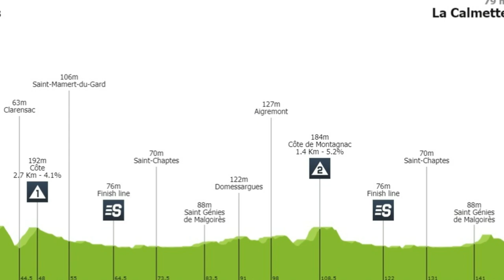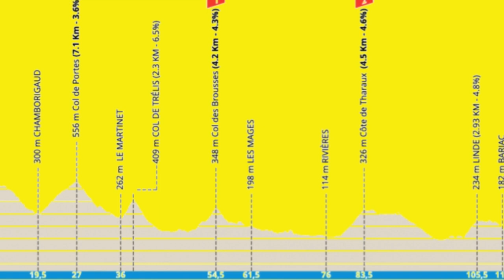Etapa 2 Etoile de BESSEGES aparatosa jornada con caidas y emociones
Accidentado y emocionante final en una jornada llena de caidas en la segunda etapa de la etoile de Besseges Egan Bernal y Rigoberto urán se ubican a 12 segundos. RESUMEN

Segunda jornada de la etoile de besseges o estrella de besseges, carrera que el dia anterior se definió al embalaje dejando como vencedor al ciclista francés Christophe Laporte del cofidis quien hoy partía con la camiseta de líder. Jornada bastante accidentada en los kilómetros finales que dejó varios hombres lastimados y algunos otros fuera de carrera.
154 kilómetros eran los pactados para desarrollarse el dia de hoy entre Saint Genies y La calmette, con un recorrido mayoritariamente llano y algunos repechos en los tramos iniciales, pero que no representarían dificultad alguna para los corredores que buscaban estar en el embalaje final.
Cinco hombres fueron los encargados de encabezar la fuga del dia, todos ellos de escuadras proteam y continentales. Entre los que se encontraban Maximilien picous, Ludovic Robeet, Vojtech Repa, Tony Hurel, y de nuevo el corredor del equipo Delko Alexandre Delettre quien ayer estuvo gran parte de la carrera en fuga.
La lluvia se hizo presente durante algunos tramos, haciendo que la persecución del pelotón hacia los fugados no fuera tan intensa, y diera algo de tranquilidad a la punta que llegó a estar cerca de los tres minutos de diferencia. Cofidis era el equipo se ponía al frente de las acciones para marcar el ritmo y mantener controlados a los cinco de punta. Quintento que se fue reduciendo y transformo sus unidades cuando Ludovic Robeet del Team Delko emprendió su aventura en solitario para intentar ganar la etapa.
Como si estuvieran jugando al gato y al ratón, el puntero Robeet se veía amenazado por el grueso del pelotón que iba furioso para darle caza, pero en varias ocasiones después de tenerlo a pocos segundos, sacaban el pie del acelerador y permitían al ciclista belga emocionarse con alcanzar la línea final. Finalmente a 10  de meta el hombre del Delko es absorbido y el pelotón se hace compacto.
Ag 2 r marcha en punta junto a los hombres del bora y el cofidis, y empiezan a acelerar la marcha para llegar con buena velocidad para los metros finales. A falta de cuatro kilómetros se presenta una caída que involucra a cuatro ciclistas y mas adelante sobre la pancarta de los últimos 1000 metros un nuevo incidente se produce al salir de una rotonda. El corte es aprovechado por unos pocos hombres que iban en punta y definen entre ellos la etapa al sprint.
En el embalaje están Pierre Barbier, Giacomo Nizzolo y el belga Timothy Dupont. Este último sorprende desde atrás a los dos anteriores y se lleva la etapa para su equipo bingoal, rematando una jornada que desde un comienzo había sido animada por su compañero Robeet en la fuga.
La clasificación general sigue dominada por el francés Christophe Laporte del cofidis seguido por Dupont a 2 segundos y Nacer Bouhanni del Arkea a 4. Egan Bernal y Rigoberto Urán no se vieron afectados en las caídas .
Mañana la tercera etapa con inicio y final en besseges da la bienvenida a la montaña con un encadenado de tres puertos en el primer tercio de carrera, y uno mas pasada la mitad del recorrido para terminar en un llano. Día ideal para cazadores de etapa.
Los esperamos este viernes con el resumen de la etapa 3, déjanos tu favorito en los comentarios y suscríbete al canal si no lo has hecho, para todos en Latinoamérica y España un gran abrazo